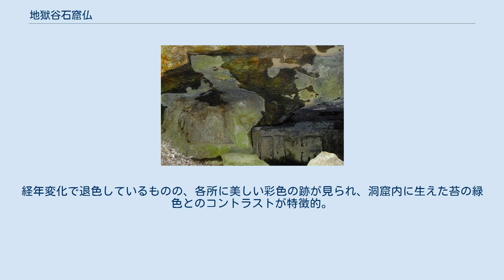地獄谷石窟仏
地獄谷石窟仏（中尊と薬師如来、十一面観音） 地獄谷石窟仏（じごくだにせっくつぶつ）は、奈良県奈良市春日野町にある石窟仏。
御蓋山から芳山へと続く春日山信仰に由来して柳生街道の滝坂道に点在する石仏のひとつ。
聖人窟（しょうにんくつ）とも呼ばれる。
 正面中央に位置する高さ1.4mの最も大きな仏像で、2重の蓮華座に結跏趺坐する盧舎那仏（または釈迦如来とも）と十一面観音 （室町時代ごろの追刻） 平安時代の作とみられ、石を切り出すための凝灰岩質の岩盤をくりぬいた洞窟の壁に、釈迦如来像とその左右に薬師如来と十一面観音、右壁面には如意輪観音、左壁面に阿弥陀如来坐像と千手観音の計6体が線刻されている。
洞窟は開口3.9m、奥行き2.9m、高さ2.4mある。
経年変化で退色しているものの、各所に美しい彩色の跡が見られ、洞窟内に生えた苔の緑色とのコントラストが特徴的。
これらは、大仏殿建立に際し、石材採りの石工が彫刻した説や山伏が岩窟に寝起きして彫刻したとする説などがある。
 付近には、春日山石窟仏（穴仏）をはじめ、滝坂道に夕日観音、朝日観音、首切り地蔵など多くの石仏が存在する。
 1924年（大正13年）に国の史跡に指定されている。
 洞窟向かって左側。
 右壁に彫られた如意輪観音（妙見菩薩） 高さ1.7m、中央に高さ1.7m、幅1.12mの枠取りがなされた奥壁に線刻される。
 より。